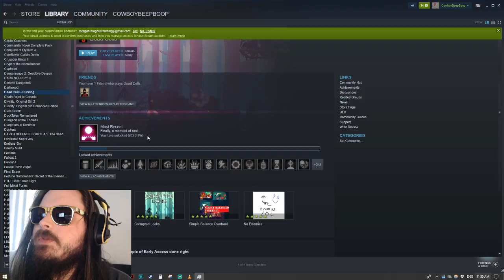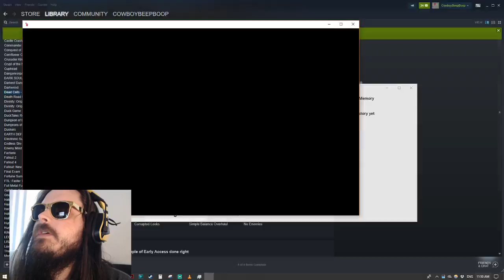[PC] Dead Cells EP5 - WHAT'S THE CELL BY DATE?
Some times you crash the game, sometimes the game crashes you -- Watch live